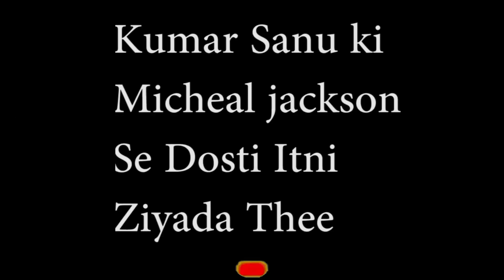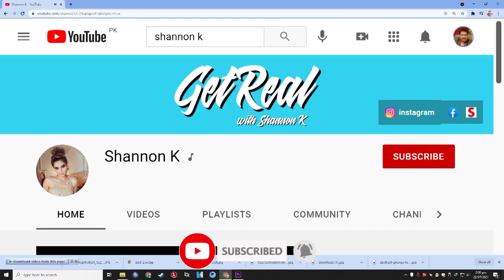Freindship of Kumar Sanu & Michael Jackson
Kumar Sanu is great fan of Michael Jakson as well Michael Jakson was fan of Kumar Sanu.
Afer death of Michael Jakson Kumar Sanu decide to make his daughter Shnnon K English singer.
And he made True of his dream now. Sir Kumar Sanu Daughter now is a famous english singer.